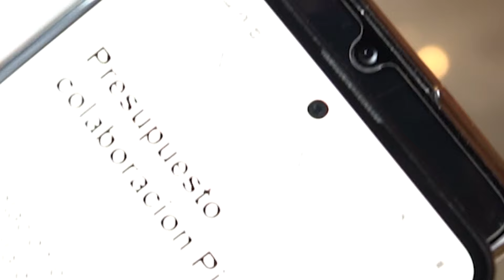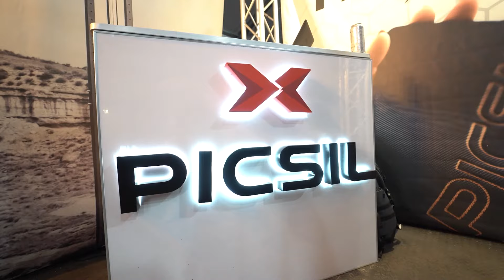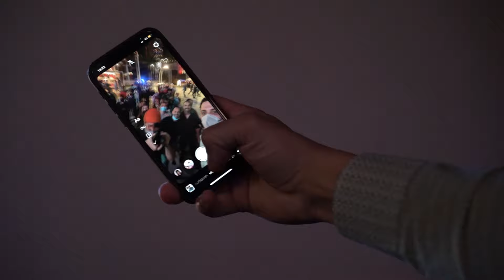vlog3 Wodapalooza Fitness Festival 2022 | Picsil Sport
Disfruta con el equipo de Picsil la experiencia en Miami 😎.

¡Esperamos que lo disfrutes como lo hicimos nosotros! 🌪️ 🔝

¡Si te gusta este tipo de contenido deja tu comentario y haz clic en el pulgar hacia arriba!

Enjoy with the Picsil Team the experience in Miami 😎

Hope you enjoy it ad we did! 🌪️ 🔝